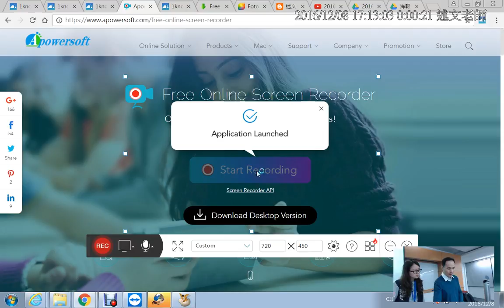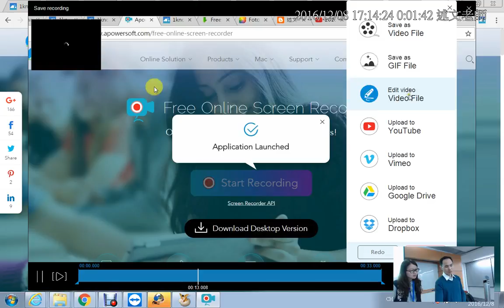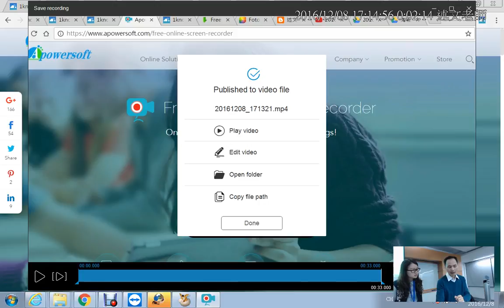21：會後同學詢問如何進行教學影片錄製？